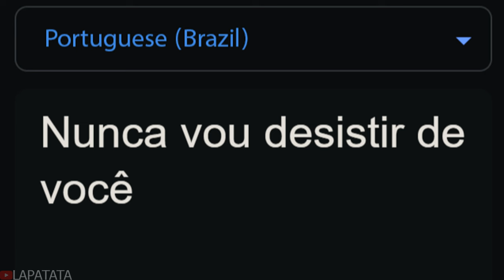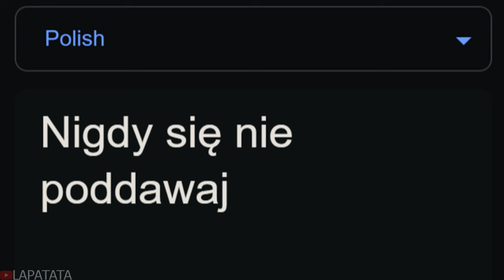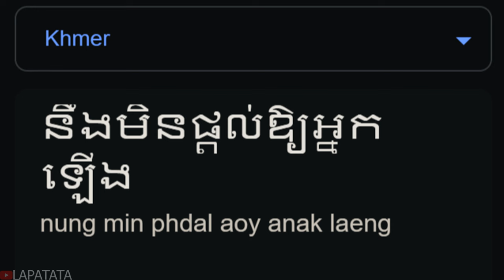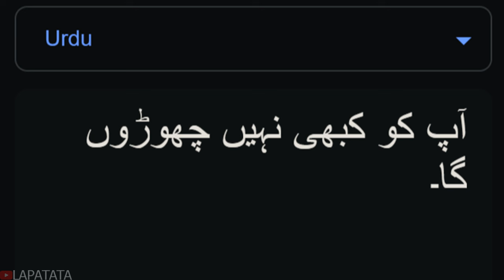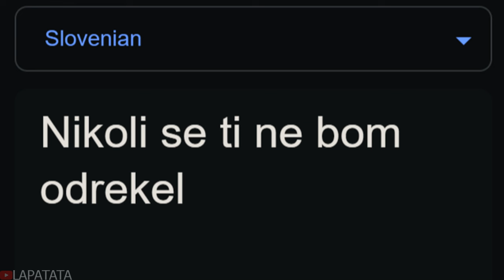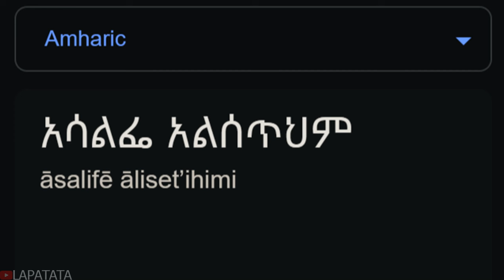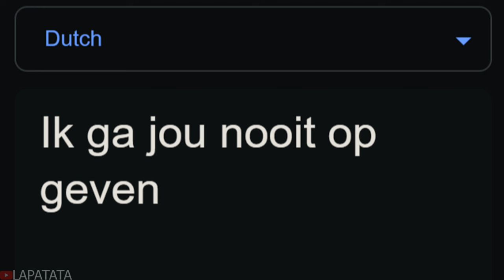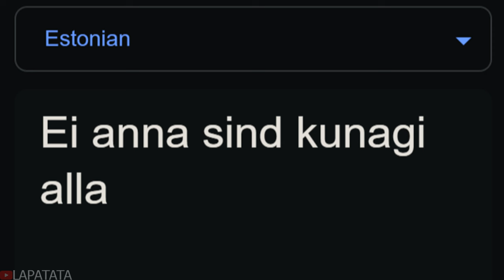Rickroll in different countries